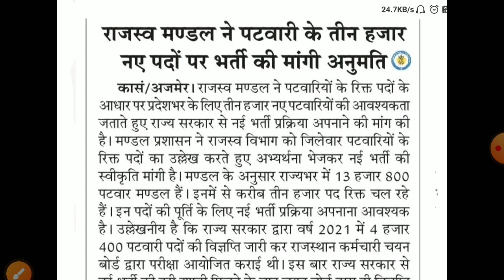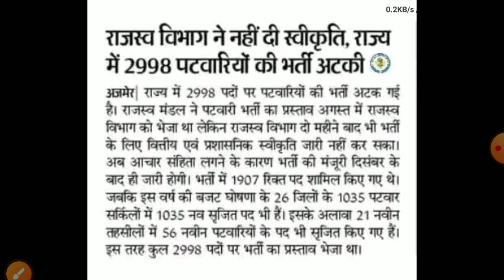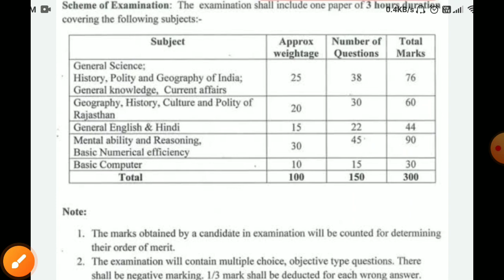Rajasthan patwari vacancy 2024/Rsmssb patwari bharti/patwar latest news/Rsmssb patwar notification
Rajasthan patwari new vacancy2023/Rajasthan patwari bharti23/patwar latestnews/RSMSSB patwar bharti
Rajasthan patwari new exam date 2020